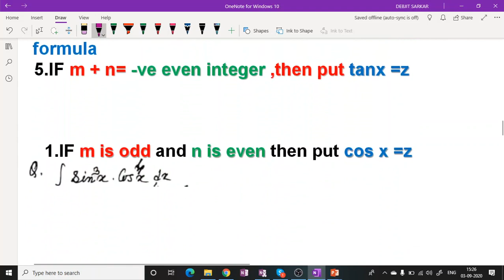SPECIAL FORM (INTEGRATION) FOR CLASS XII